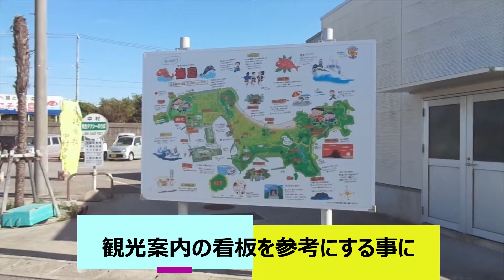知多半島の 篠島・日間賀島巡りの船旅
小さいと思えた島も着いてみると大きくて
全部見て歩くのは大変なことで
自転車を持つて来たら良かったと後の後悔でした
港風景を楽しむににはいい所ですが　公衆トイレが少なくて
完備されて無いので特に注意が要りますなぁ。